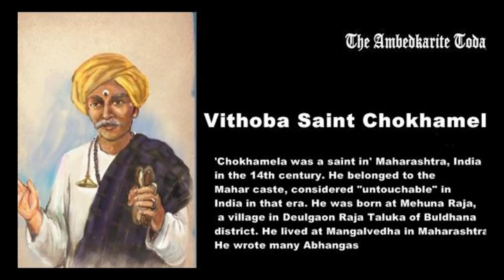संत चोखामेळा समाधीचा इतिहास | Sant Chokhamela Story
संत चोखामेळा समाधी कथा व माहात्म्य | Sant Chokhamela Katha | श्री हरी विठ्ठल

         महाराष्ट्र ही संतांची भूमी या भूमीमध्ये आजवर अनेक संत होऊन गेले या संतांनी आपल्या आचरणातून भगवत भक्ती शिकविली.
             त्यापैकीच एक संत चोखामेळा महाद्वाराजवळ त्यांची समाधी आहे. त्यांच्या हाडांमधून विठ्ठल विठ्ठल असा आवाज ऐकू येईल. यावरून आपण भगवंतांच्या नावाचा महिमा जाणू शकतो. या संत चोखामेळा यांच्या समाधीचे महात्म्य जाणून घेण्यासाठी हा व्हिडिओ शेवटपर्यंत नक्की बघा.